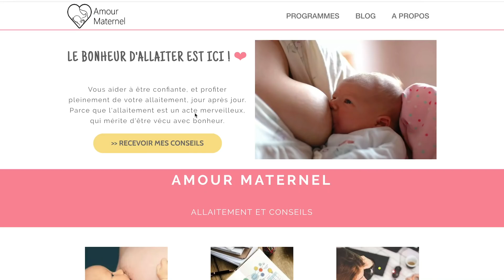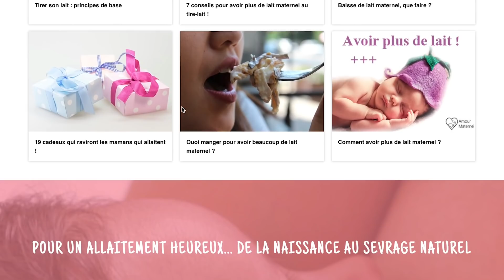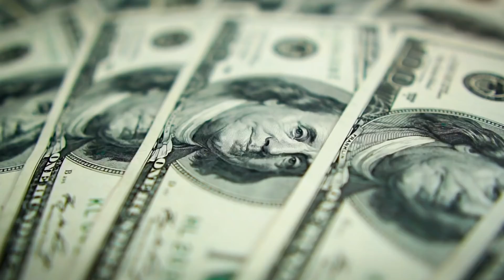Créer un BLOG RENTABLE en 2019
REÇOIS GRATUITEMENT MON NOUVEAU PROGRAMME VIDÉO POUR CRÉER TON PROJET DE BUSINESS EN LIGNE

Pourquoi tu dois rejoindre cette formation offerte :

✓ Une heure de programme vidéo offerte ainsi qu'une formation continue pour developper ton activité en ligne (EMAIL/VIDÉO)

✓ Un PDF récapitulatif qui va te permettre de ne rien oublier et passer l'action rapidement

✓ Mon contact privé pour discuter avec moi et recevoir chaque jour mes stratégies, mes tests et mes offres pour developper ton projet d’entreprise en ligne autour de tes compétences, de ta passion et et tes valeurs

Créer un BLOG RENTABLE en 2019 : bonne idée ?

👉  Est-ce que tu te poses souvent cette question  :
Comment créer un blog en 2019

Je pense que toute personne qui souhaite créer un blog rentable en 2019?

Sache qu’il existe que beuacoup de chose ont changé dans la création de blogK.

Dans cette vidéo complète, je te propose les stratégies qui marchent et celle que j’ai mise en place pour accompagner mes clients à vivre de leur business de blogging.

À la fin de cette vidéo, tu auras toutes les cartes en main pour choisir la stratégie pour monétiser ton blog.

Voici les 4 étapes que tu dois respecter pour pouvoir générer du cash avec YouTube

1) Lancer un blog est une bonne idée tant que Google est en ligne et il est le premier moteur de recherche du web mondiale.

2-C'est le business avec le meilleur retour sur investissement.

3-La meilleur manière d’être rentable rapidement avec un blog en 2019

1-Te servir du trafic des autres (articles invité, groupe Facebook)
2-vendre du coaching et pas de formation en ligne
3-faire de la pub rapidement pour engranger du trafic et des clients pour tes accompagnements et tes coachings.

Maintenant tu as tout en main pour gagner de l’argent avec un blog.

► Si tu as aimé cette vidéo ou si tu as la moindre question, n'hésite pas à me laisser un commentaire et je te répondrais le plus rapidement possible.